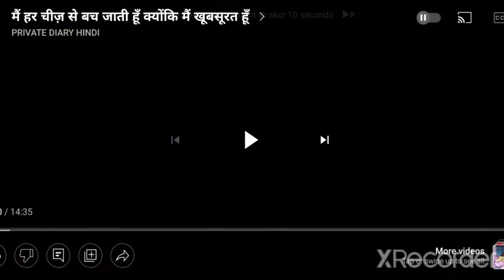School में सबसे सुंदर होने 😇🥰 story msa -story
New amazing hindi stories in a anime like cartoon...🙃🙃